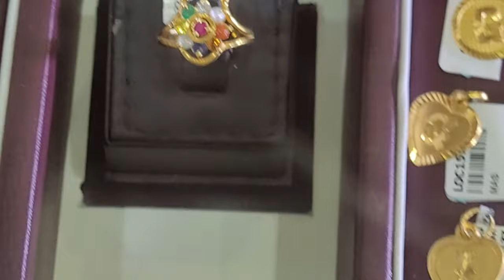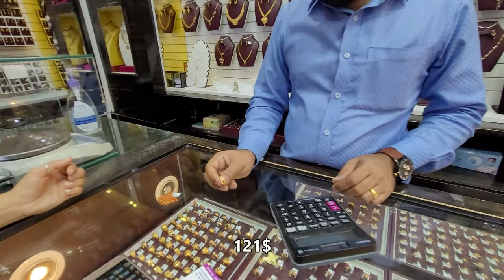КУПИЛИ ЗОЛОТО В ЭМИРАТАХ/ПОЧЕМ ЦЕНЫ/КАК ЛЕГКО ПОЧИСТИТЬ ЗОЛОТО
Друзья! Этому видео год! Долго не решались выпускать его...но так как все наши видео про золото все еще интересны нашим подписчикам, вы пишите комменты, спрашиваете, да и сами мы частенько "залипаем" на всяких таких побрякушках, то ловите! Да! Это Наташина покупка в Эмиратах на ее День Рождения! За полгода до войны! Действительно, счастливое время, хоть мы и в масках)))
Так что покажем цены, посчитаем, где надурили и вместе выберем подарок!
Спасибо! Добра всем!
Народ, привет! Столько уже золото с вами перевидели, наконец-то выбрали что-то для Наташки. Меряли, смотрели цены, торговались, в общем, будет интересно! И это не в Дубай, а в нашем древнем городе Эль Айне!
Пишите ваше мнение в комментах, всем добра!